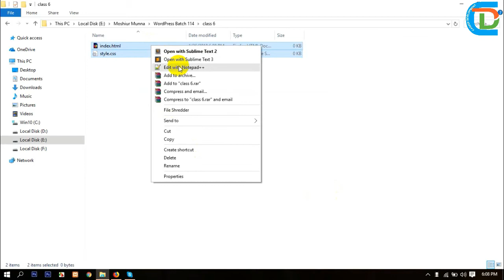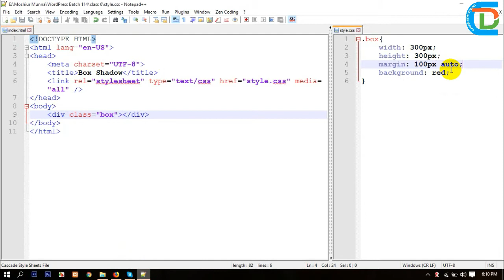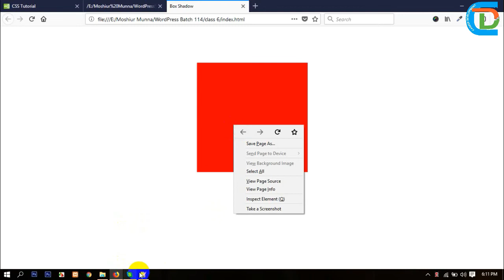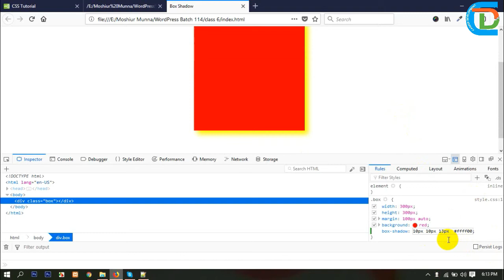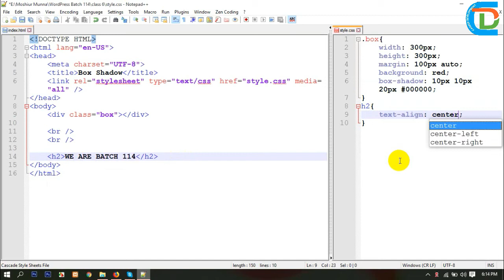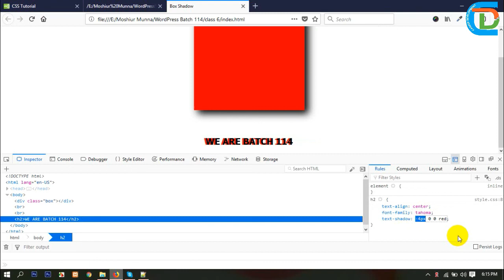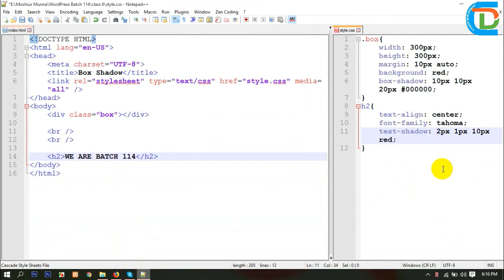Web Design And Development | CSS Text Shadow And Box Shadow Bangla Tutorial Part_22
This video is about web design and development bangla tutorial .
This video is  about wbe design css Tag bangla tutorial.
 css text shadow and box shadow bangla tutorial is very important part of web design.
This tutorial is about text shadow and box shadow  use of web design.
This video very helpful beginner level web designer.

/* web design and development important Tag */

web design and development bangla tutorial
web design and development bangla
web design and development css text shadow and box shadow bangla tutorial
web design and development css text shadow and box shadow bangla
web design and development css text shadow and box shadow
web design css text shadow and box shadow bangla tutorial
web design css text shadow and box shadow bangla
web design css text shadow and box shadow
html and css text shadow and box shadow bangla tutorial
html and css text shadow and box shadow bangla
html and css text shadow and box shadow
html and css css text shadow and box shadow